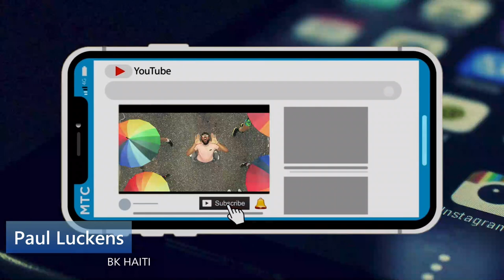10 Maryaj Ki Pi Dwòl Nan Mond Lan Ex" Fanm marye Ak koulèv, Chen, dyab(Paul Luckens)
Pandan Gen Fi Kap Chache Yon Prens Gason Ap Chache Prensès, Gen Lòt Ki Jis Bzwen Yon Moun Oubyen Yon Bèt Ou Yon Bagay Pou rann Yo Ere..
Dekouvri 10 Maryaj Ki Pi Dwòl Ki Ekziste
Pa Bliye Kite Yon Kòmantè Pou Dim Kiyès Ou Wè Ki Pi DWòl